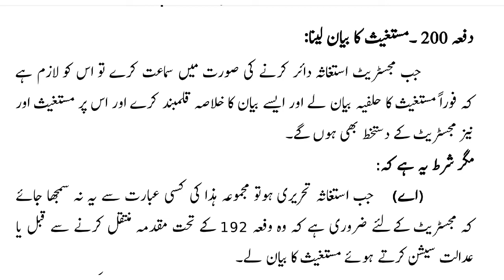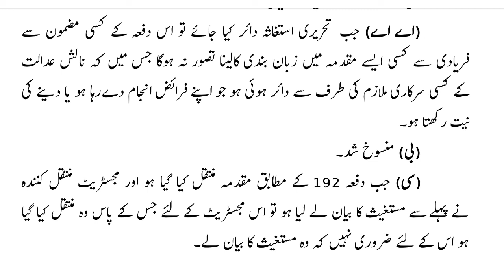16 November 2022